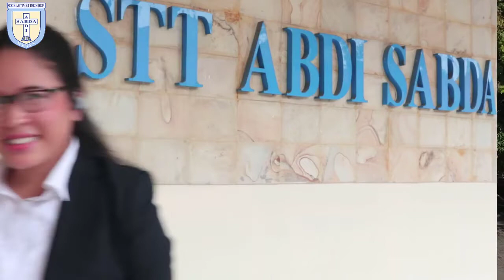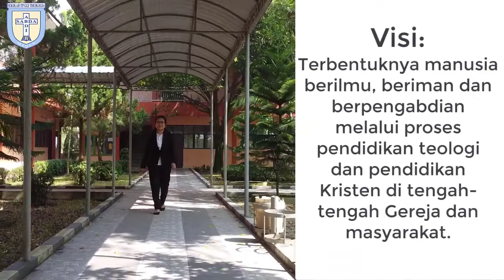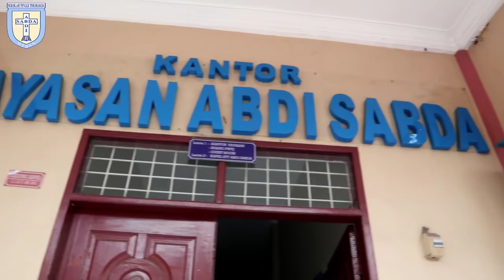PROFIL STT ABDI SABDA MEDAN